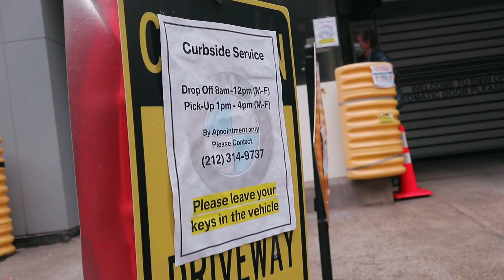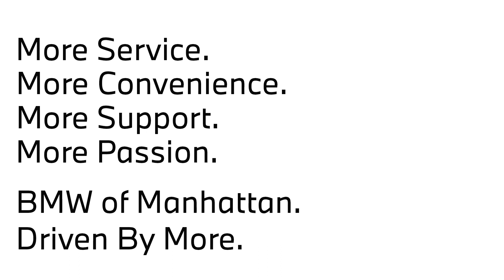What We're Doing To Keep You Rolling